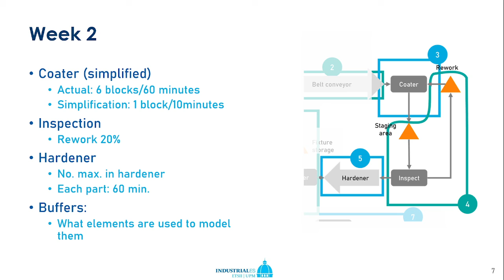Caso Fuunnel. Directrices modelado 02